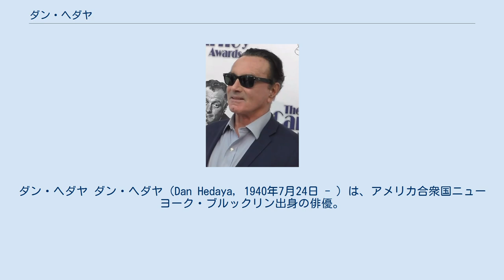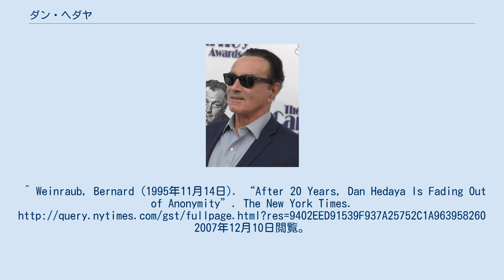ダン・ヘダヤ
ダン・ヘダヤ（Dan Hedaya、1940年7月24日 - ）は、アメリカ合衆国ニューヨーク,ブルックリン出身の俳優。
 シリア系ユダヤ人の家庭に生まれる。
タフツ大学在学中は学生演劇に参加していたが、卒業後に中学校の教師となる。
しかし俳優になる夢を捨てきれず、退職してテレビに出るようになる。
近年は脇役で多くの映画に出演している。
 『マイアミ・バイス』『L.A.ロー 七人の弁護士』『ファミリータイズ』『LAW & ORDER』『ER緊急救命室』『名探偵モンク』などのテレビシリーズにも出演している。
 ^ “Philadelphia Rings a Bell FOR 'First Wives Club' Actor”. Jewish Exponent. (1996年10月3日). オリジナルの2012年10月25日時点におけるアーカイブ。
2007年12月10日閲覧。
^ Weinraub, Bernard (1995年11月14日). “After 20 Years, Dan Hedaya Is Fading Out of Anonymity”. The New York Times. 2007年12月10日閲覧。
^ Zenner, Walter P. (2000). A Global Community: The Jews from Aleppo, Syria. Wayne State University Press. pp. 161. ISBN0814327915 ^ Schleier, Curt (1999年10月28日). “A Night at the Sephardic Film Festival”. The Jewish Journal. 2009年6月15日閲覧。